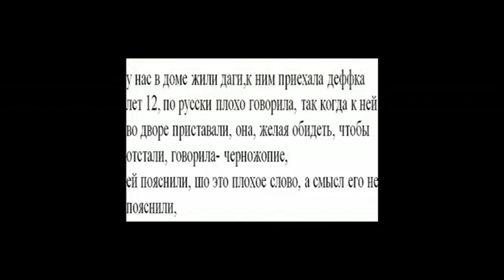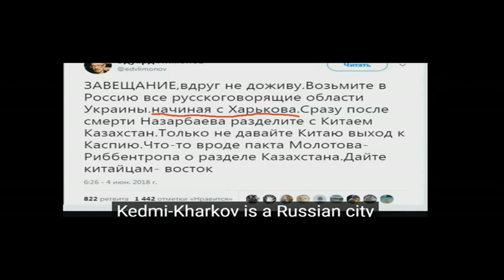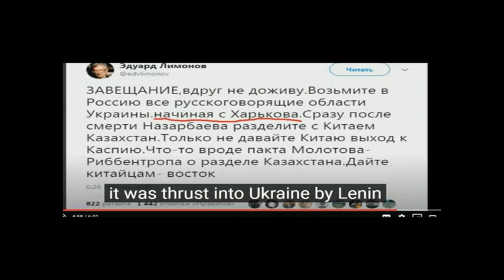Диалог 3 с блогером ВЕЛИКАЯ СИЛА